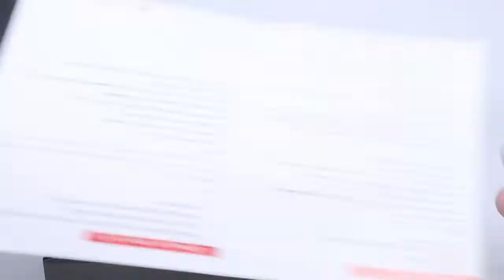Carolyn X7 Tri-color LED Car Headlight.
6000k white light
4300k warm yellow light
3000k golden light